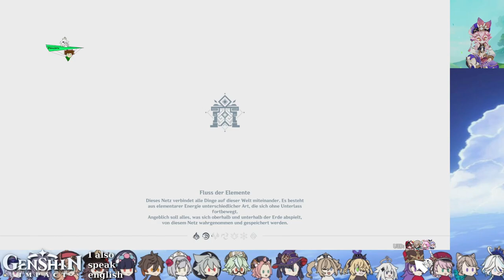SCHLEICHANGRIFF - KAPITEL V - 4. AKT [GENSHIN IMPACT] 5.1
Die Fatui werden es nie kommen sehen!